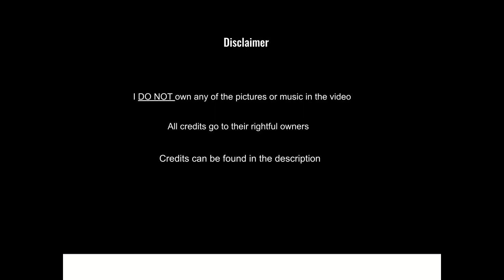Tomas Luis De Victoria- Officium Defunctorum Missa Pro Defunctis à 6(1605)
Tomás Luis de Victoria (sometimes Italianised as da Vittoria; c. 1548 – c. 20–27 August 1611) was the most famous Spanish composer of the Renaissance. He stands with Giovanni Pierluigi da Palestrina and Orlande de Lassus as among the principal composers of the late Renaissance, and was "admired above all for the intensity of some of his motets and of his Offices for the Dead and for Holy Week". (Source: wikipedia)

What are my thoughts on this work?

This requiem is a early era beauty, with a lot splendor and power, it is also
quite similar to the requiem of Francisco Guerrero.

Info about piece:

Key: ?
Era: Late Renaissance, Early Baroque

2. (2nd Picture) Requiem aeternam by Iardacil on DeviantArt

3. (3rd Picture) Master of the Lamentation of Christ in Lindau, Crucifixion (detail), ca. 1425. Tempera on panel, 125 × 89 cm. Catharijneconvent Museum, Utrecht, the Netherlands. Photo: Marco Sweering.

5. (5th Picture) Andrea Previtali Stretched Giclee Print On Canvas-Famous Paintings Fine Art Poster-Reproduction Wall Decor Ready to Hang(Christian Blessing)

Performers:

The Sixteen Conducted by Harry Christophers

Bajón(Dulcian): Keith Mcgowan
Organ(chamber organ): Gary Cooper

(Source:  Tomás Luis De Victoria, The Sixteen, Harry Christophers Discogs.com)